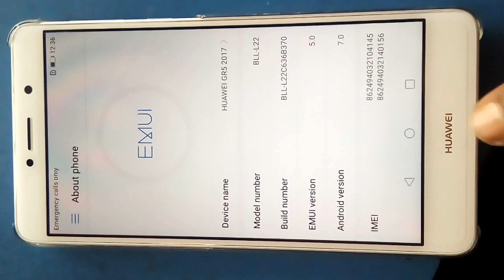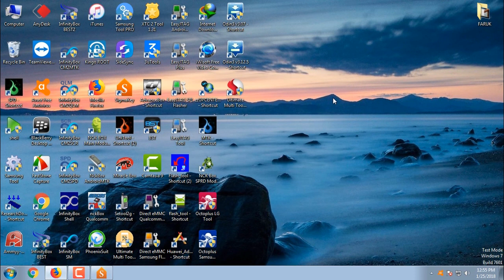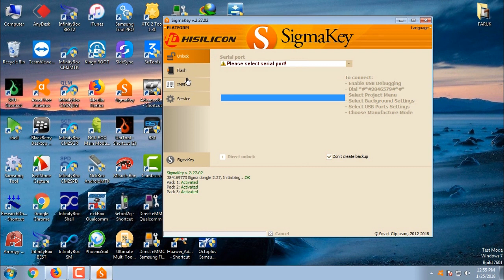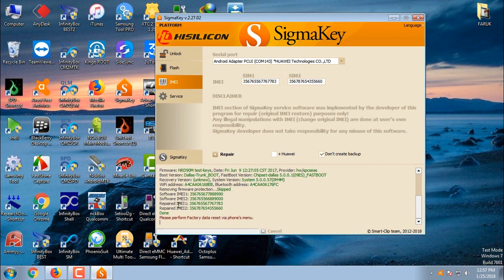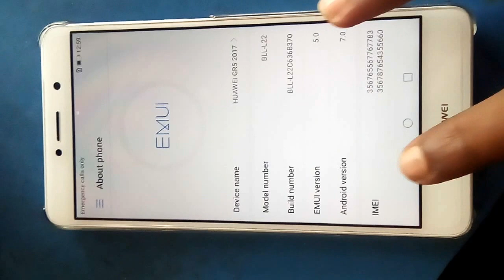Huawei GR5 2017 BLL-L22 IMEI Change IMEI Repair Basedband Unknown Fix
Huawei GR5 2017 BLL-L22 IMEI REPAIR